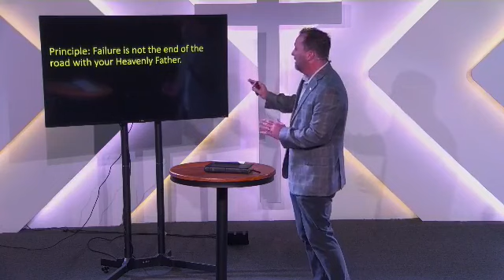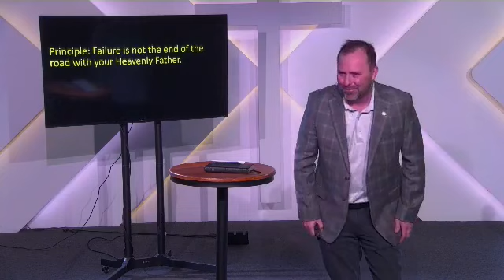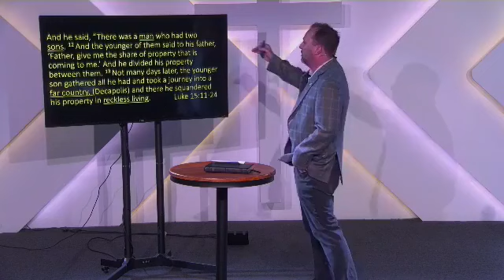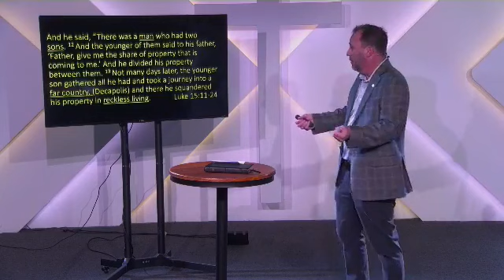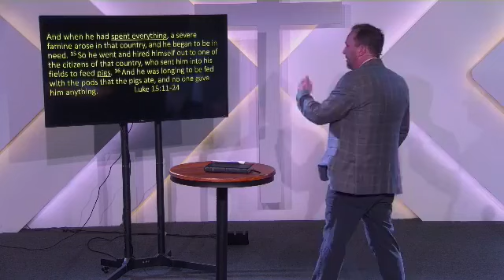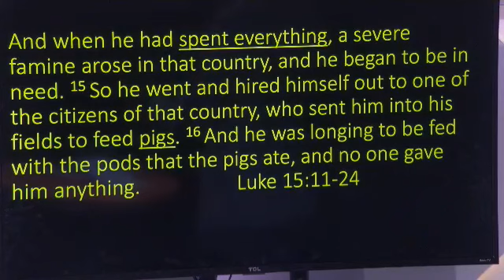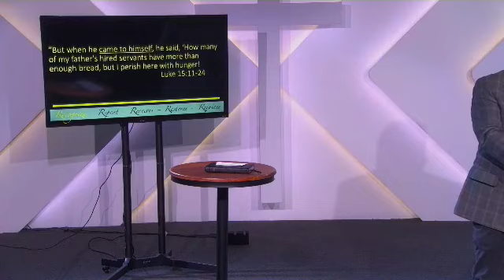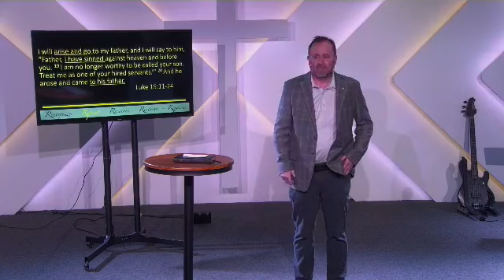2/27/2022 On The Other Side of Failure